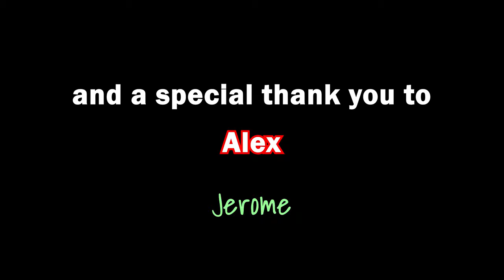STREAM SNIPPING MY MATES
i cant tell you how much fun we had playing this game and the mess it turns into later on
but if you like the look of it stick around i have alot more coming